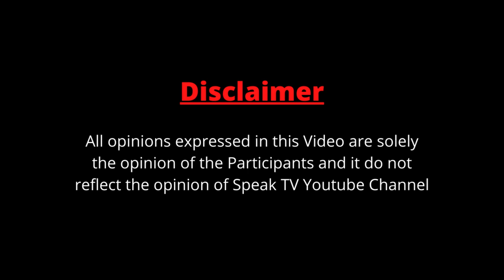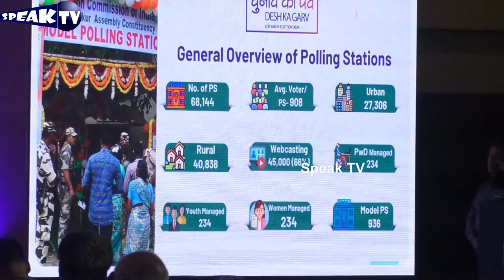🛑 LIVE - Election Commision Of India | Press Meeting | Chennai